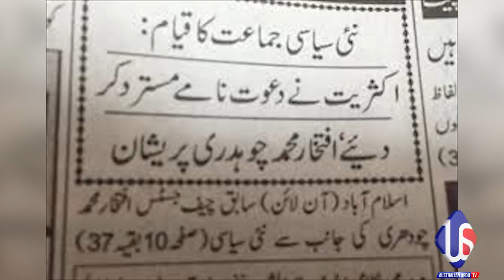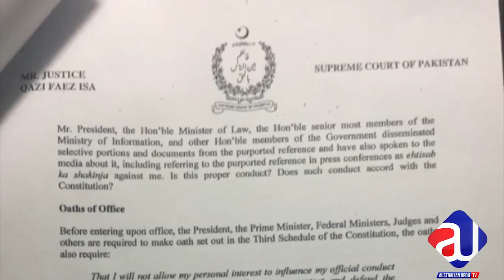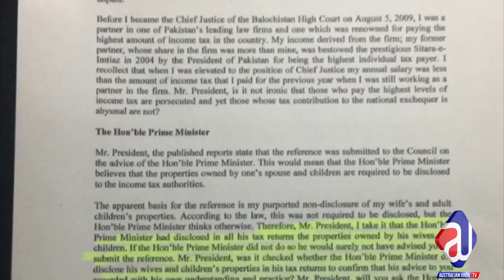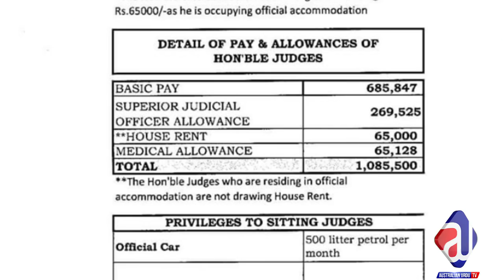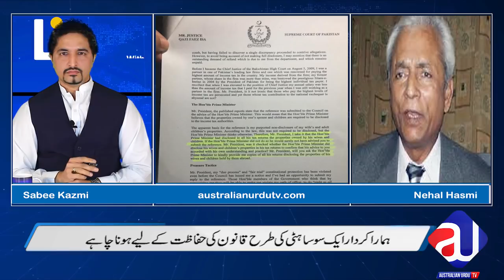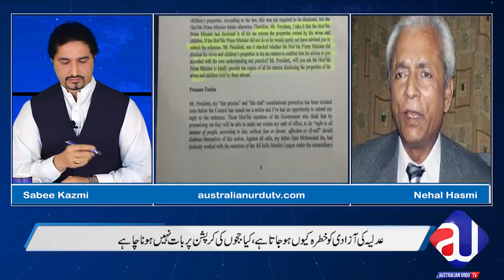Justice faez Isa Case comparison with Iftikhar Chaudhry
What is this program about today:
The case against Justice Faez Esa and the reality behind this,